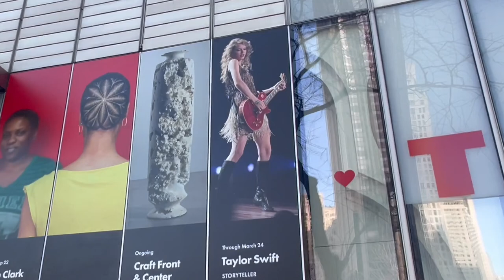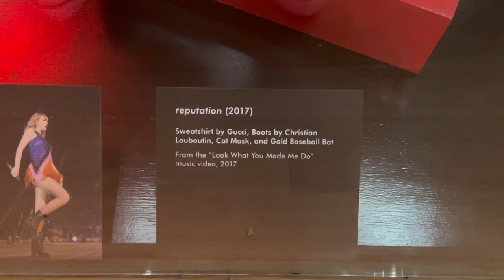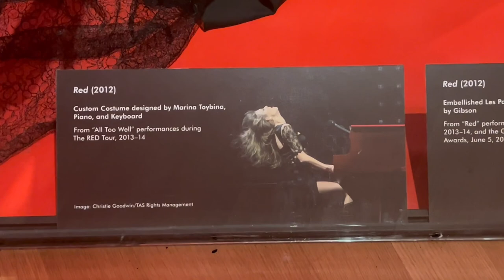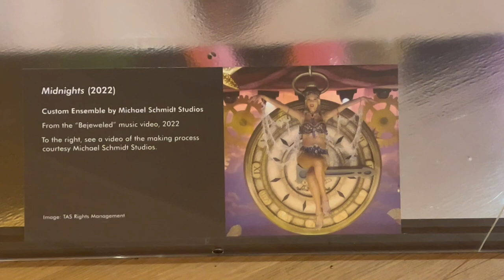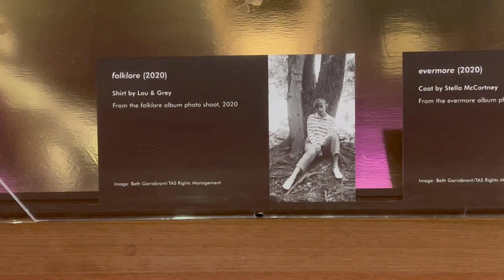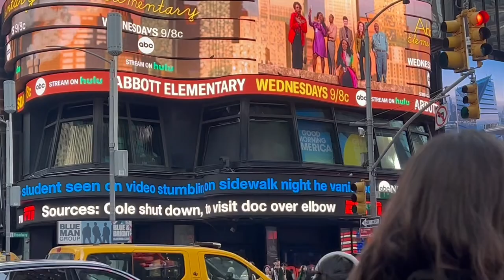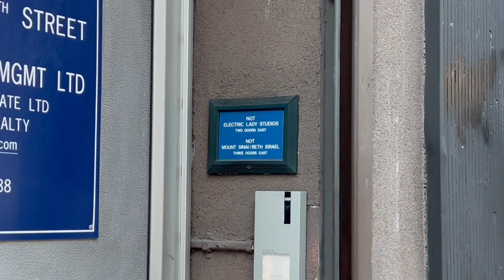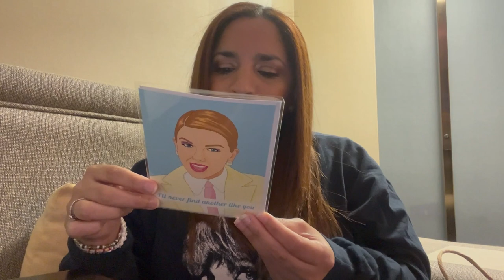Taylor Swift Tour Of New York | Cornelia Street | ATW10Bookstore | Storyteller Exhibit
Hello everyone but especially my Swifties! :) I recently went to New York and I wanted to visit as many spots relating to Taylor Swift as possible. So please join me in checking out a Taylor Swift exhibit at The Museum Of Arts and Design, Times Square and find out if I caught Taylor on one of the big screens, the All Too Well 10 minute version music video bookstore, Electric Lady Studios, and Cornelia Street. I hope you enjoy!:)